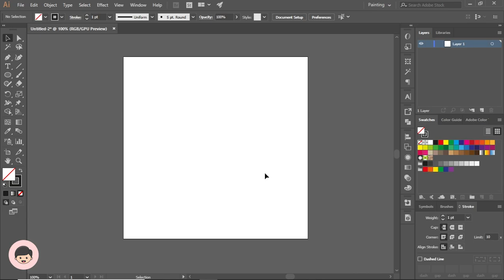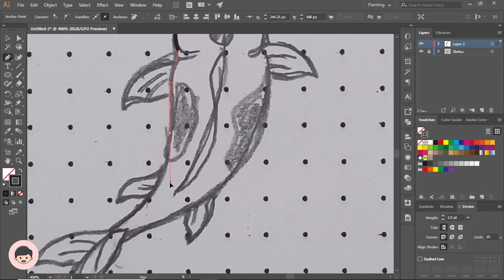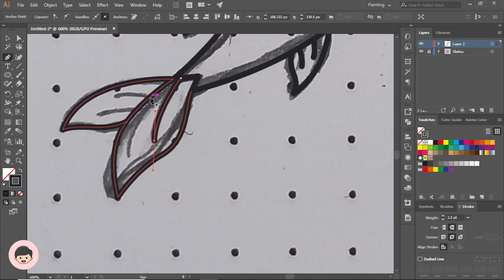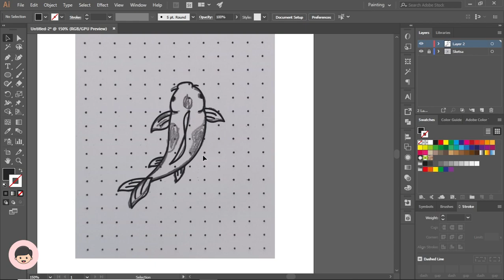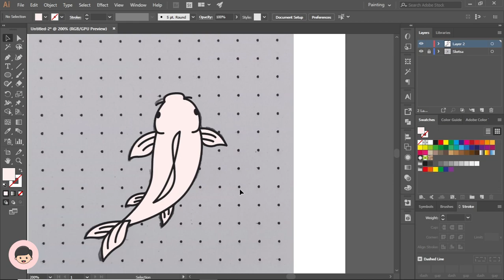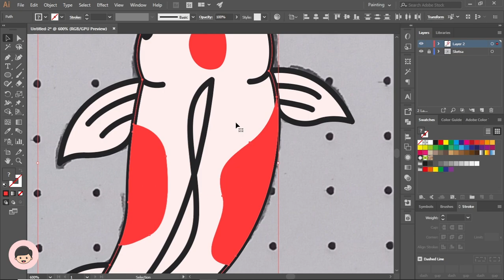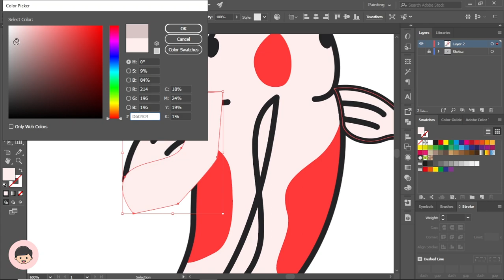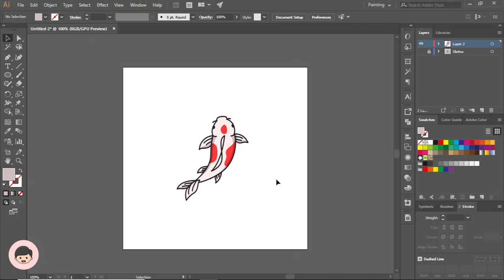The Process of Making Koi Fish Illustration (Proses Pembuatan Illustrasi Ikan Koi).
tutorial pembuatan illustrasi ikan koi menggunakan software adobe illustrator.